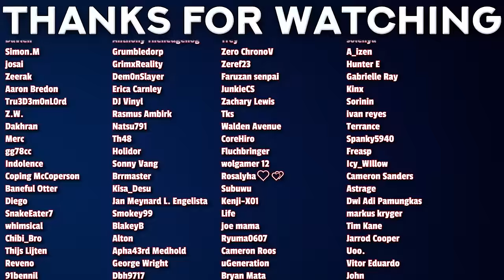Is That a GIANT STRAW HAT? (One Piece Reaction)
00:00 - Intro
00:38 - Reaction